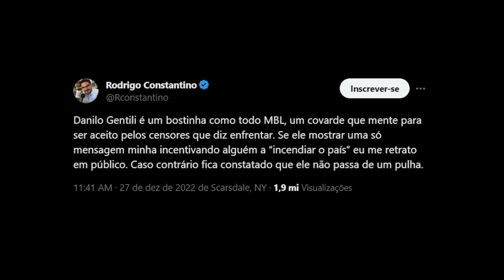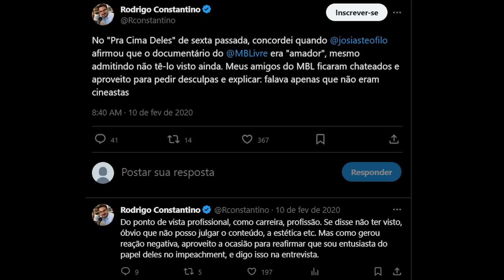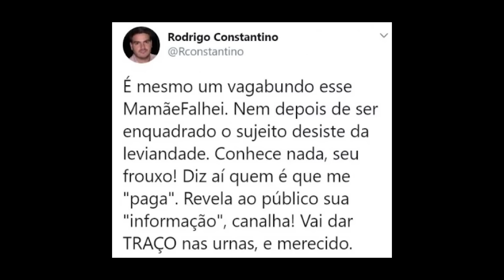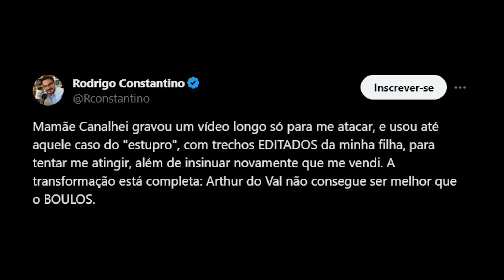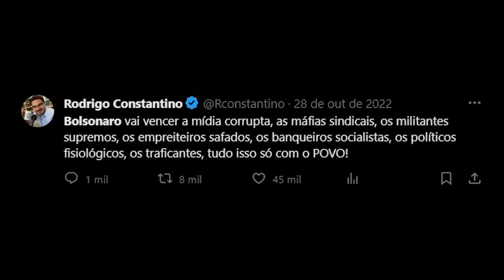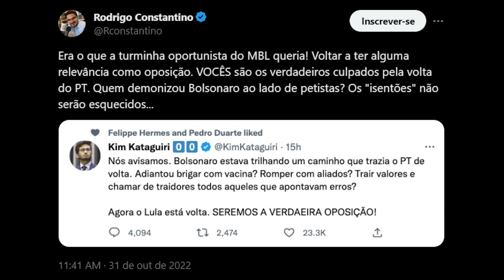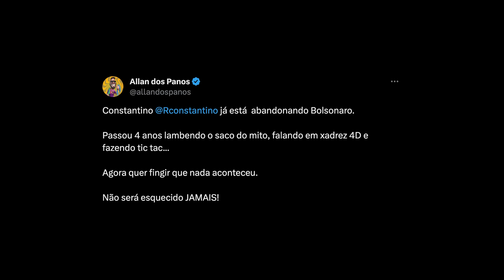SEGREDOS DE BASTIDORES DE RODRIGO CONSTANTINO